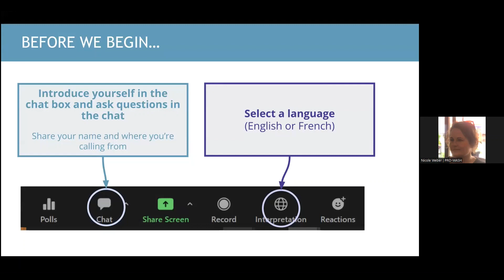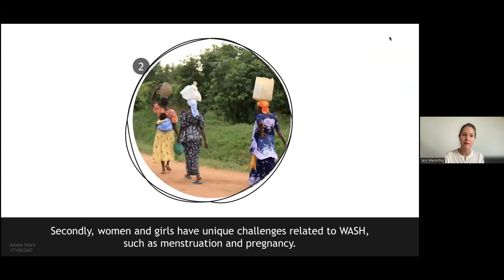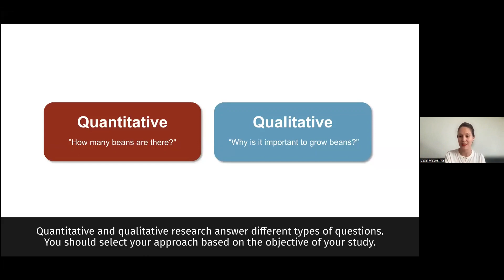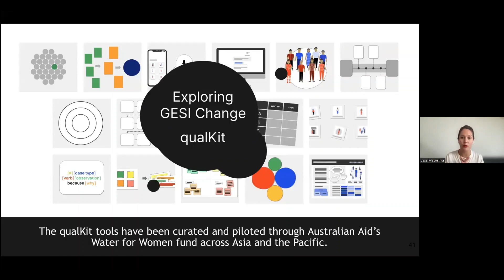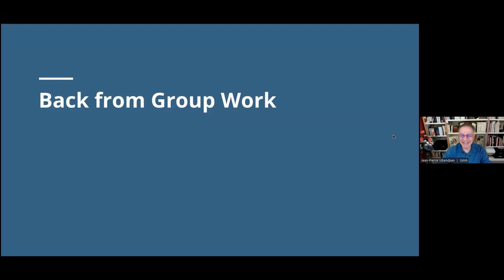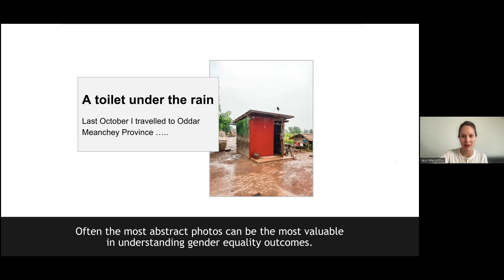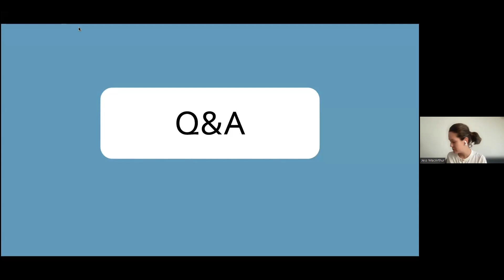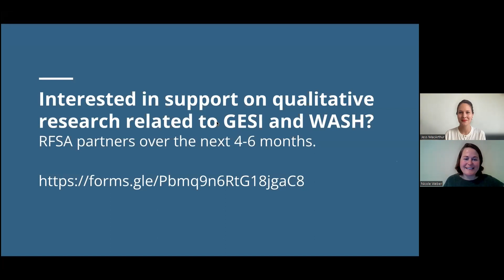qualKit for Gender Equality and Social Inclusion and WASH FRENCH